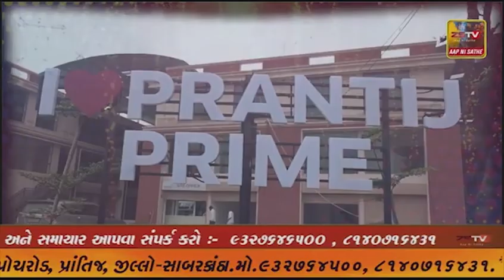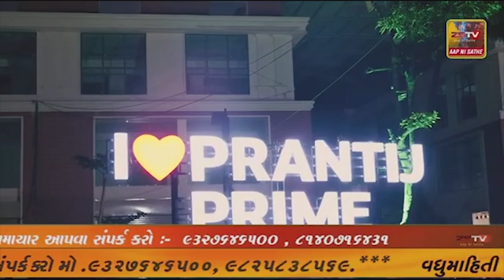દહેગામ તાલુકાની શહેરમાં છેલ્લા બે દિવસથી વાવાઝોડા સાથે વરસાદની તોફાની બેટિંગ ખેડૂતોની ચિંતામાં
દહેગામ તાલુકાની શહેરમાં છેલ્લા બે દિવસથી વાવાઝોડા સાથે વરસાદની તોફાની બેટિંગ ખેડૂતોની ચિંતામાં ધરખમ વધારો